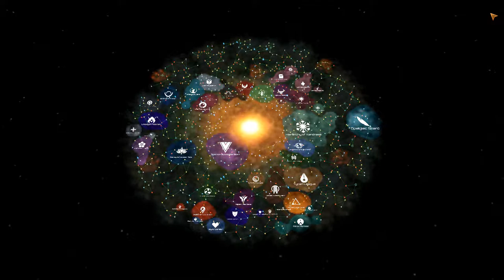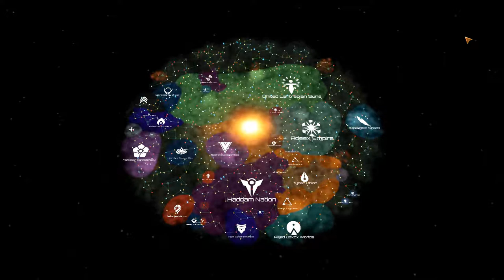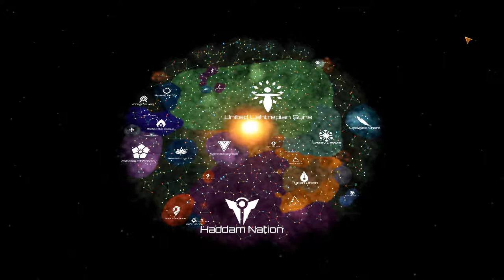Stellaris Timelapse: "Warmonger"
What time lapses would YOU like to see next? Leave your answers in the comments below!

Upload Schedule:
Monday - Friday: Europa Universalis 4
Saturday: Stellaris
Sunday: Hearts of Iron 4